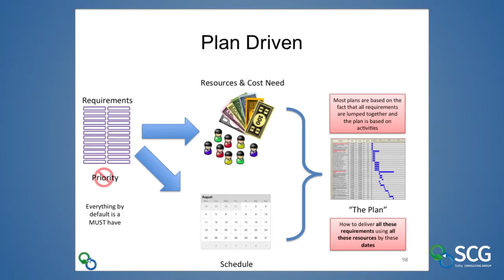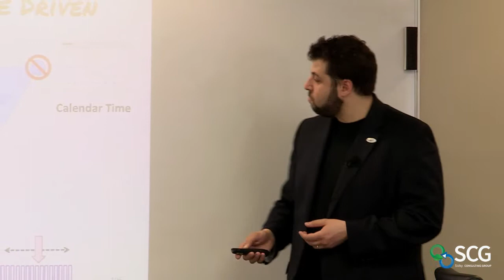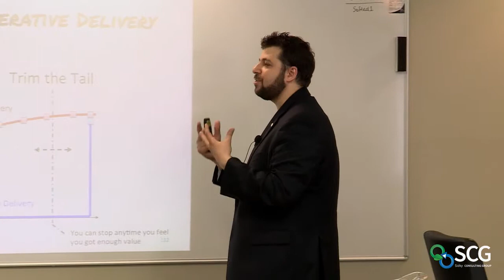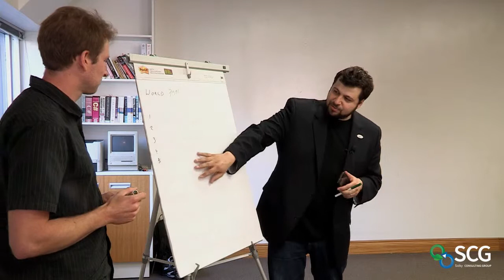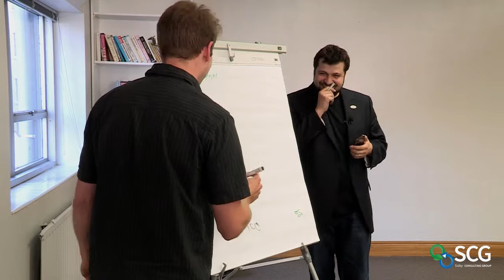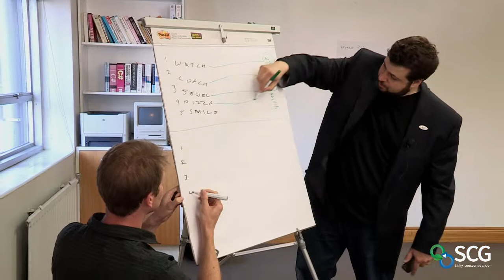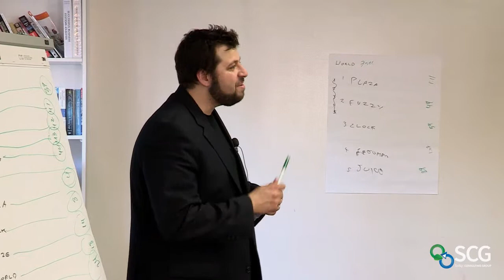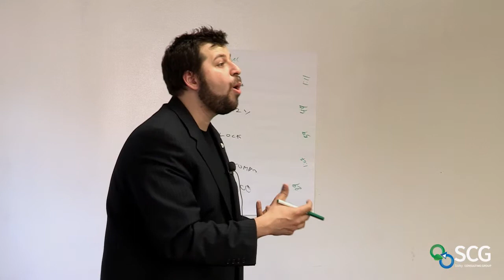#10: Plan Driven Verses Value Driven